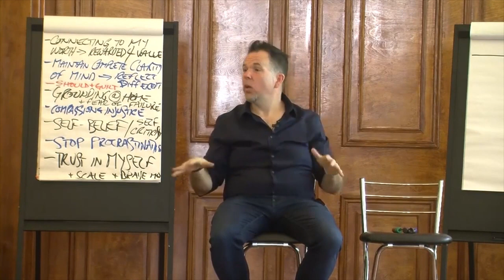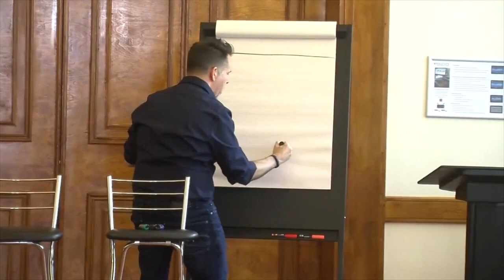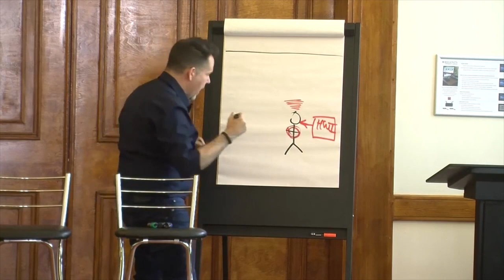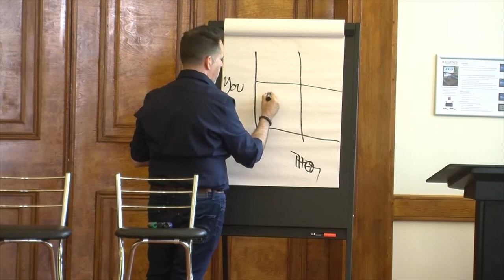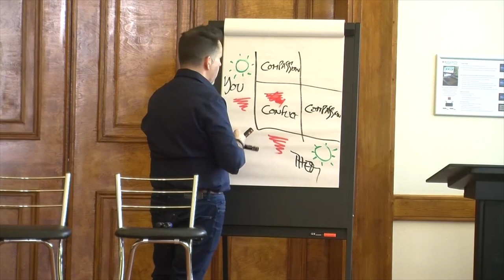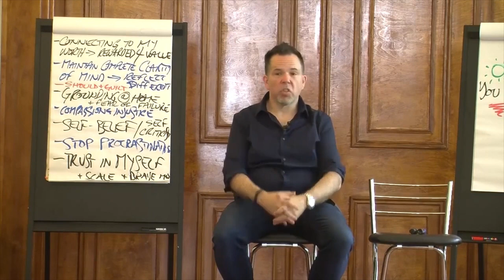The Key to More Love Connection & Happiness in Your Relationships; The Clarity Relationship Quadrant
Do you want to experience more love, connection and happiness in all your relationships?

The Clarity Relationship Quadrant is a simple but powerful tool I developed to help show the role that subtractive psychology plays in all our relationships.

I walk you through the model in this brief video clip after telling a story that demonstrates the model in action.

You might find that the Clarity Relationship Quadrant is useful, not just in your own life, but (if you're a coach or therapist) for working with your clients on *their* relationships.